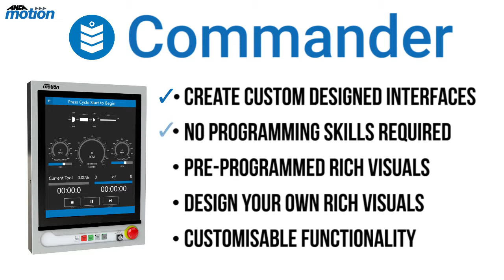ANCA Motion's Commander Software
* Create Custom Designed Interfaces
* No Programming Skills Required
* Pre-Programmed Rich Visuals
* Design Your Own Visuals
* Customisable Functionality